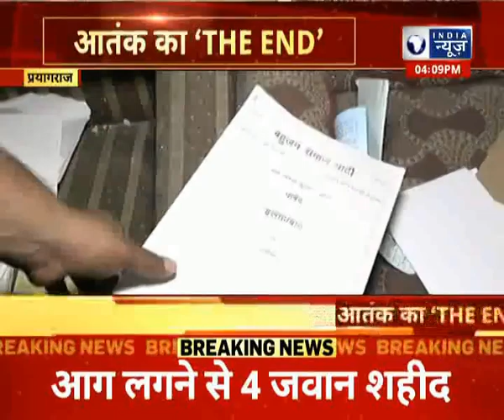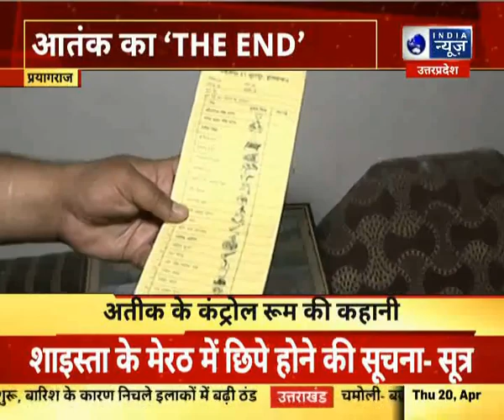Atique Ahmed : अतीक के कंट्रोल रूम की कहानी ?। Hindi News।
|For More Latest Update Keep Watching India News UP/UK|